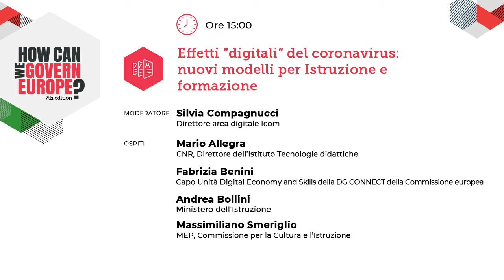Effetti “digitali” del coronavirus: nuovi modelli per Istruzione e formazione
Con la chiusura di scuole, Università e centri di formazione, la didattica a distanza si è rivelata indispensabile per continuare a trasmettere conoscenza e competenze anche in una fase emergenziale. L’esperienza ha tuttavia evidenziato i limiti di modelli inadeguati all’era digitale. Come traghettare l’istruzione e la formazione nella nuova epoca? Quali investimenti sono necessari per adeguare scuole, Università e centri di formazione alla nuova sfida? Le dotazioni tecniche e le competenze digitali di famiglie e docenti sono adeguate?

Moderatore: Silvia Compagnucci, Direttore area digitale Icom

Partecipano:
- Mario Allegra, CNR, Direttore dell’Istituto Tecnologie didattiche
- Fabrizia Benini, Capo Unità Digital Economy and Skills della DG CONNECT della Commissione europea
- Andrea Bollini, Ministero dell'Istruzione
- Massimiliano Smeriglio, MEP, Commissione per la Cultura e l’Istruzione

La settima edizione di "How Can We Govern Europe?" si è svolta il 3 dicembre 2020, organizzata da Eunews in collaborazione con la Rappresentanza in Italia della Commissione europea e l'Ufficio in Italia del Parlamento europeo.